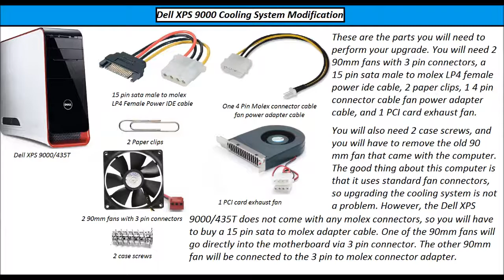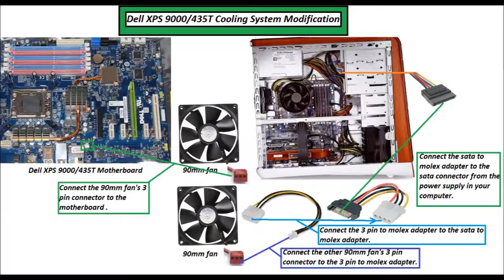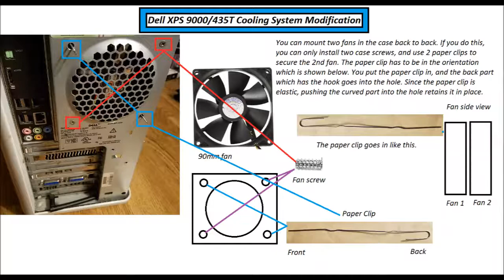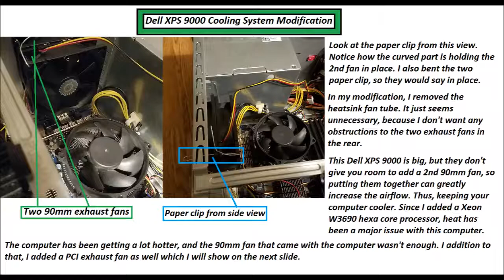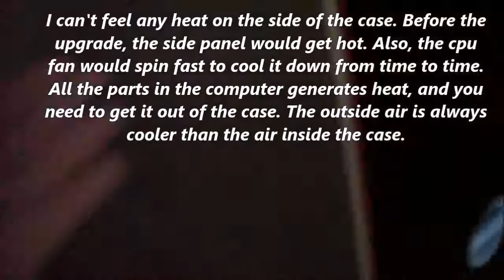Dell XPS 9000/435T Cooling System Upgrade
♦ Dell XPS 9000/435T Computer@ Ebay

♦ 3 pin to molex adapter

♦ Artic 92mm fan

♦ PCI Card Exhaust Fan

SATA Power Cable Adapter 3 Pack SATA 15 Pin Male to Molex LP4 Female Power Cable 8-inch

◙ Tools and Parts Required

1. Phillips Screw Driver
2. 2 fan screws
3. 2 paper clips
4. 2 92mm fans
5. 1 PCI card exhaust fan
6. Sata to molex adapter
7. 3 pin to molex adapter

Procedure

1. Remove the old 90mm case fan.
2. Put in 1st 90mm fan in the case first by using two fan screws. Put the screws in diagonally.
3. Put the 2nd 90mm fan next to the installed 90mm fan. Use the two paper clips and put them into the 2 unscrewed holes.
4. Plug the 3 pin case fan connector to the 3 pin to molex adapter.
5. Plug the sata to molex connector to a unused sata cable. Then, connect the molex cable from the case fan to the sata to molex adapter.
6. Put the PCI card exhaust fan in. Insert the molex cable into the sata to molex adapter.